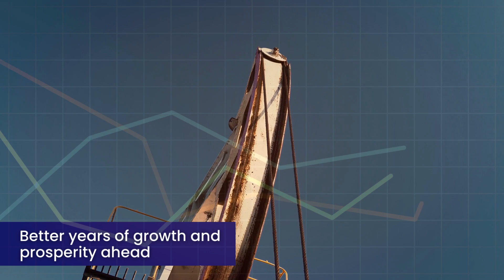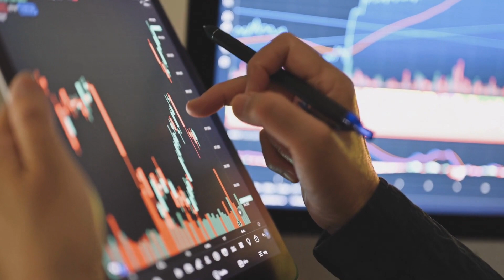New Developments in Oil and Gas Industry 2023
What are some of the key trends to look out for in the oil and gas industry?

Vivo Asia Engineering & Trading is poised to offer our reliable, modern systems and excellent engineering services to the oil and gas industry, as it adapts and expands with these global trends.

Our industry experience and ability to adapt to customer needs sets us apart, ensuring our continued success as a telecom systems integrator for the FPSO industry, among others.